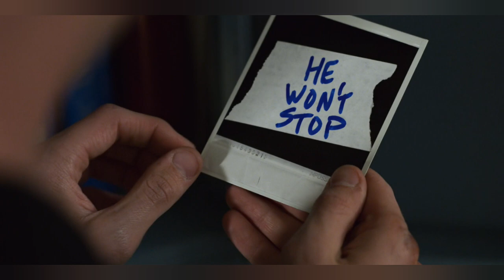Hannah Baker Tribute video - Dark enough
A hannah baker tribute video. I hope you enjoy the video. Music rights owned by @AmandaLopiccolo